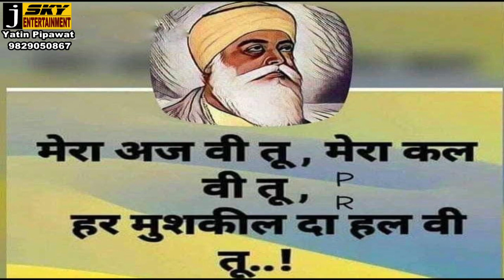श्री चिम्मनसिंह लोढ़ा का वार्षिकोत्सव व पारितोषिक वितरण समारोह संपन्न